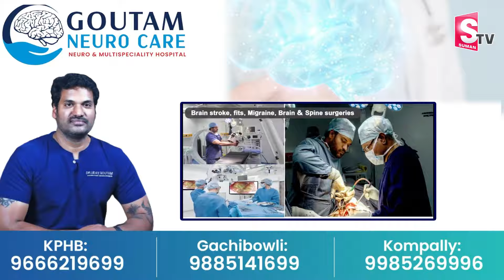HANUMAN MOVIE DIRECTOR PRASHANTH VARMA SPEECH IN PRESS MEEET | TEJA SAJJA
Watch► HANUMAN MOVIE DIRECTOR PRASHANTH VARMA SPEECH IN PRESS MEEET | TEJA SAJJA |  @SumanTVChannel